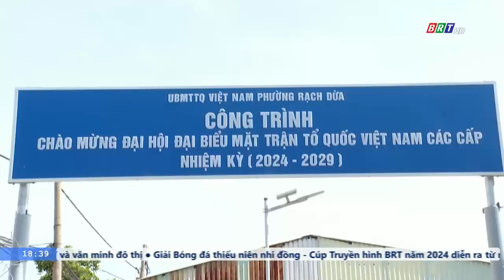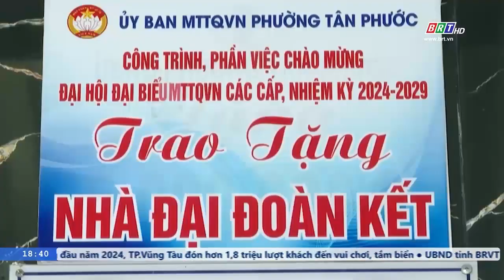Người dân hưởng lợi từ các công trình, phần việc do MTTQ phát động | BRTgo